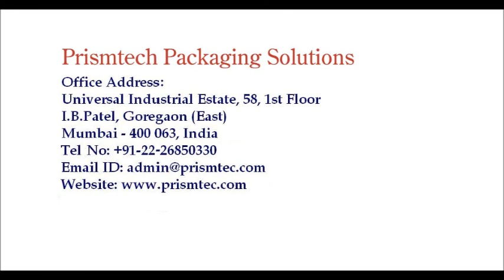Automatic 12 Head Combination ROPP Capping & SCREW CAPPING Machine